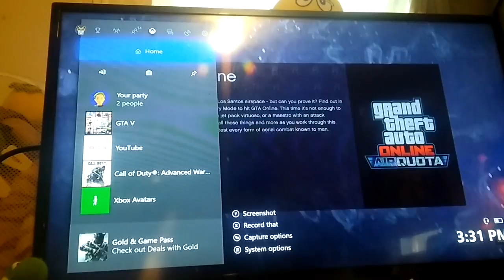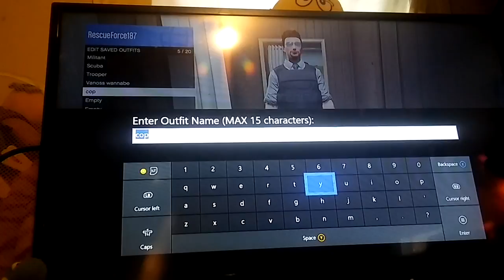Grand Theft Auto V gameplay with Chris